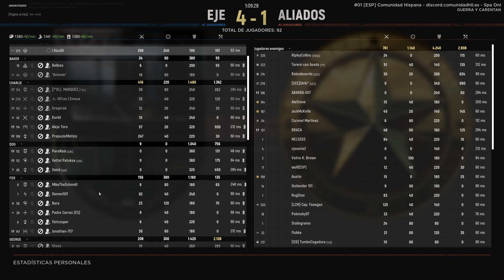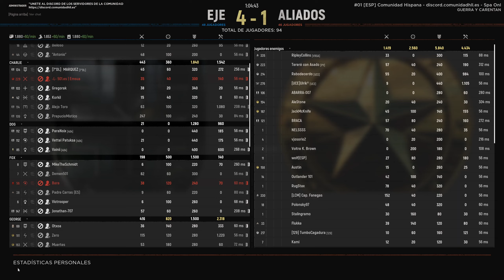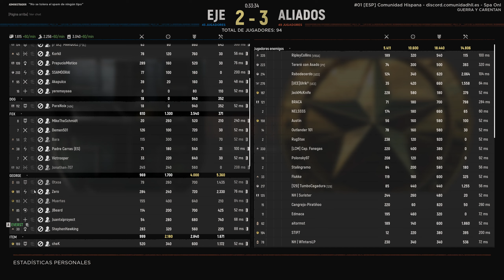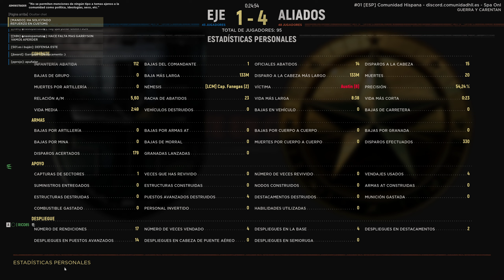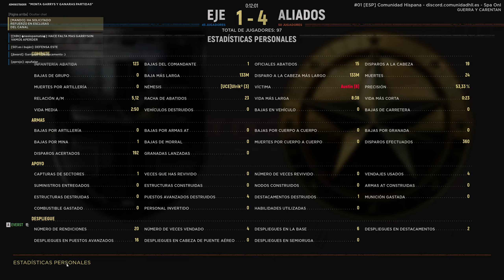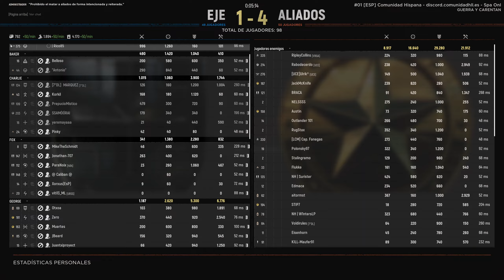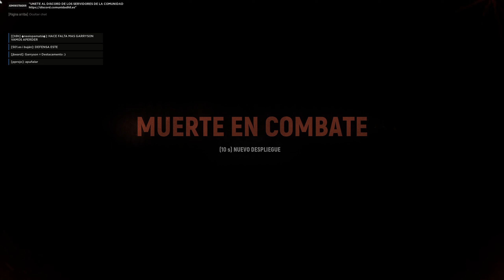Hell Let Loose: Vaya Ruina´s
Os dejo una partida jugada en los servidores de la Comunidad Hispana, jugando de sniper junto con Everst de Spotter. El mejor ejemplo que en este juego puedes hacer una gran partida con tu compañero de escuadra y al final no servir de nada.